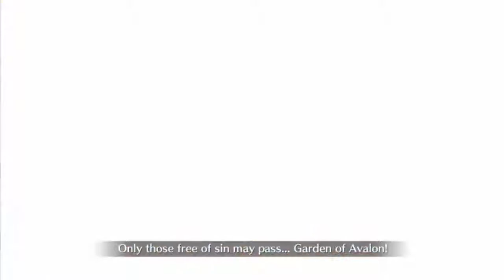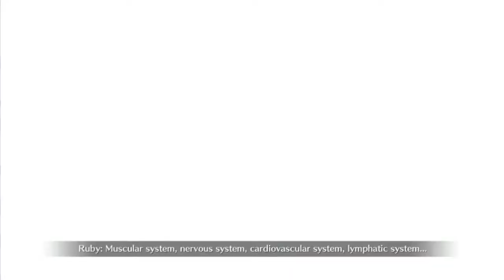[FGO NA] - Kara no Kyoukai - 6.666.666HP Ghosts No Death - Ft. Illya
yes clickbait